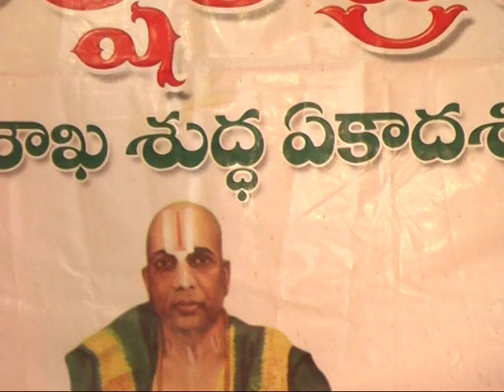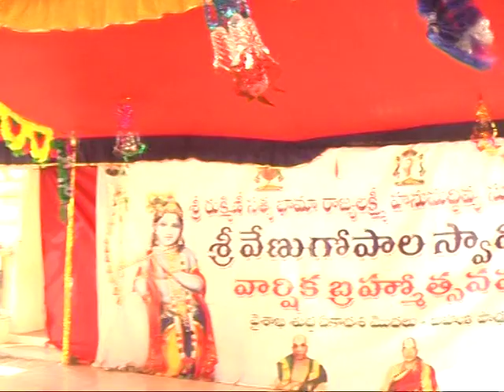బ్రహ్మోత్సవాలు 02 (2012)